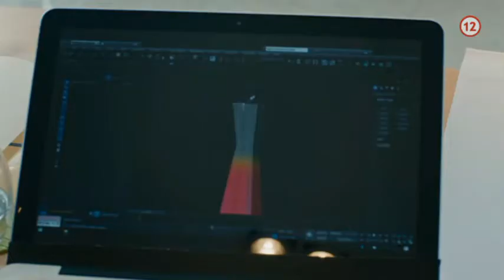Melisa, Cennet a Selim na stavbe- Cennet 2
Cennet